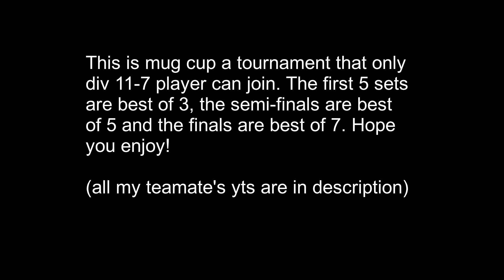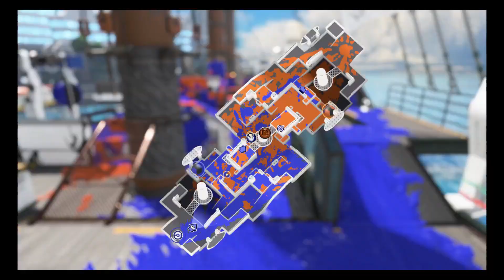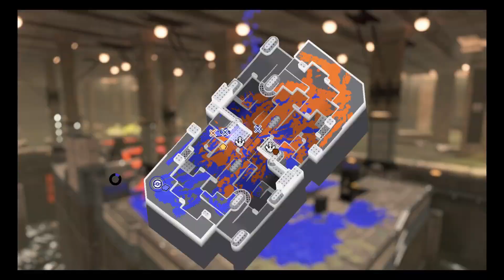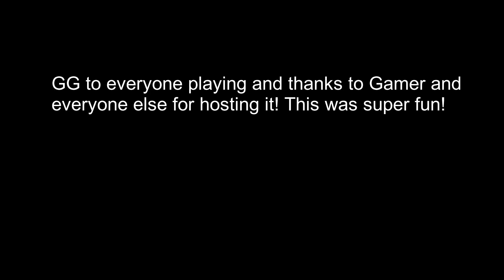How I won the very first mug cup with the most unused sniper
I cant thank everyone who played or hosted enough! This was super fun and it was nice being able to play against players around our skill level.

Teammate links

multivac (jr/luna neo) no socials :(